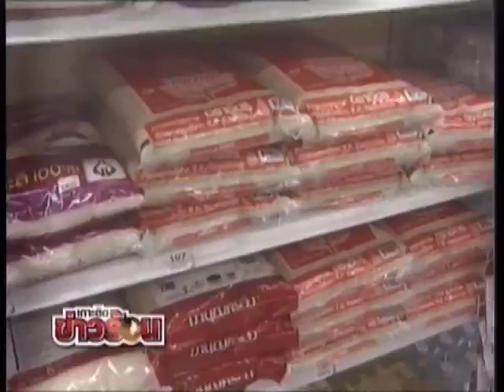คม ชัด ลึก : ปรับราคาข้าวถุง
: คม ชัด ลึก : มีโอกาสที่ราคาข้าวถุง จะปรับเพิ่มขึ้น 10-15 บาท